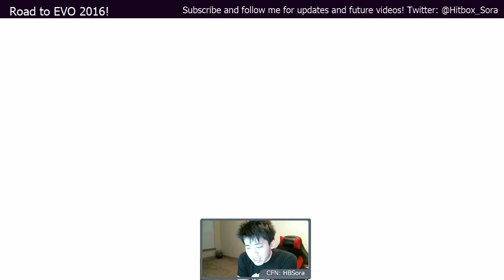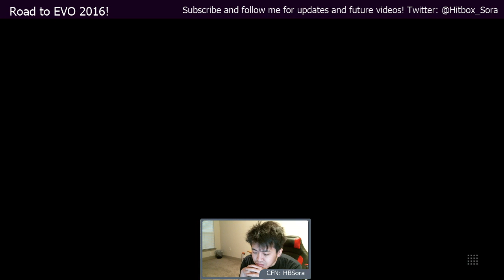The Final Countdown! SFV Road to EVO2016: HBSora (Karin) vs RNS_ZeroCool (Chun Li)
Right reads here, just not there yet on my mechanics.

CFN's:
HBSora (Karin)
RNS_ZeroCool (Chun Li)

This series of videos is to prepare for Evolution 2016 this coming July. I do self commentary, self-criticism and also try to offer advice to both myself and my opponent after the match. Enjoy!

About me: I am a competitive fighting game player with experience in multiple tournaments both on the local and national level. My current games are Street Fighter V and Ultimate Marvel vs Capcom 3. I play on a Hit Box controller. Check them out on hitboxarcade.com!